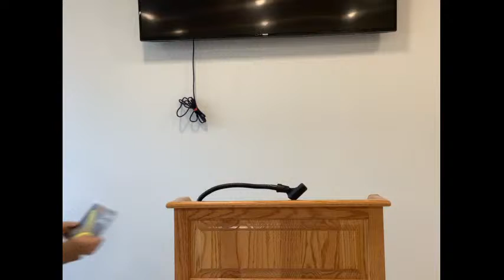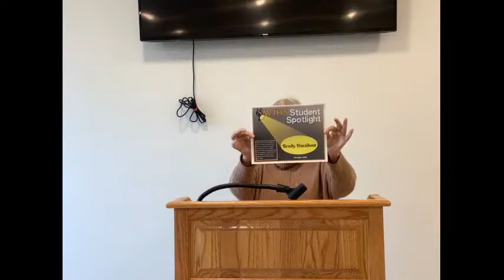WJHS November Spotlight